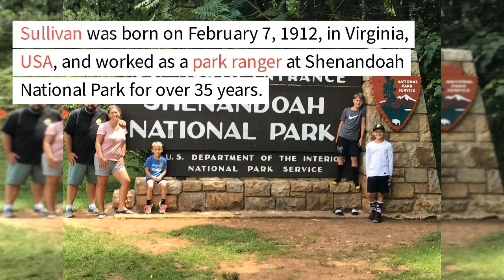Human Lightning Conductor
Roy Cleveland Sullivan was an American park ranger in Shenandoah National Park in Virginia. Between 1942 and 1977, Sullivan was claimed to have been hit by lightning on seven occasions, surviving all of them. For this reason, he gained the nicknames "Human Lightning Conductor" and "Human Lightning Rod". Sullivan is recognized by Guinness World Records as the person struck by lightning more recorded times than any other human being.